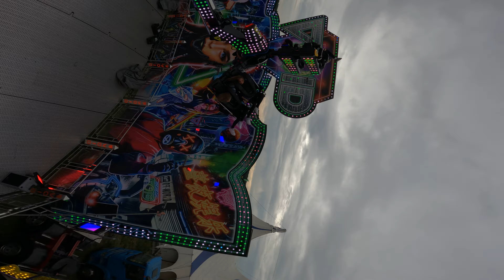Void (Gerald Reeves) On Ride The Hoppings Newcastle 2023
Tivoli 4 Arm Remix/Extreme